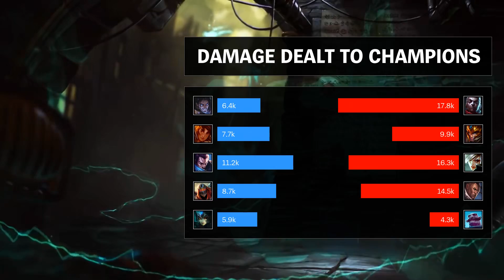Ekko Top vs Sylas - NA Master Patch 9.6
Ekko Top played by CroatianD, NAMaster 66 LP.

- Runes: 00:18
- Damage dealt: 20:16
- Ability (skill) & Item order: 20:05
- Skin: SKT T1 Ekko